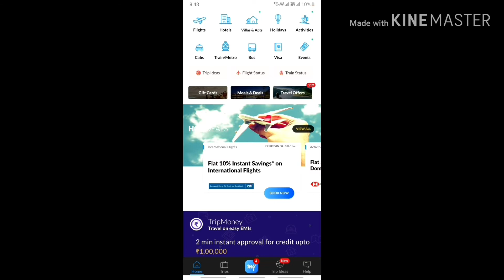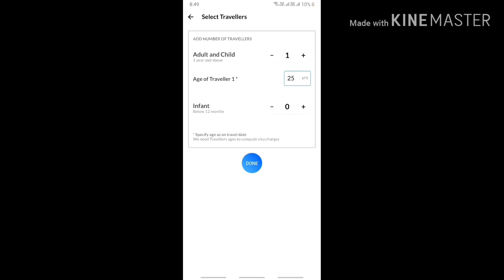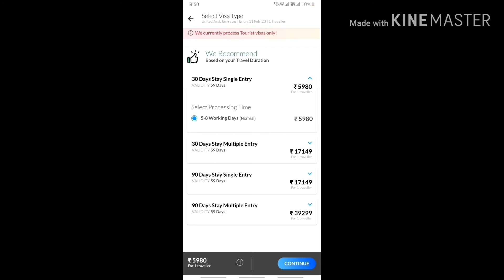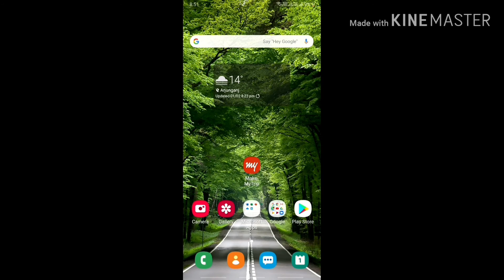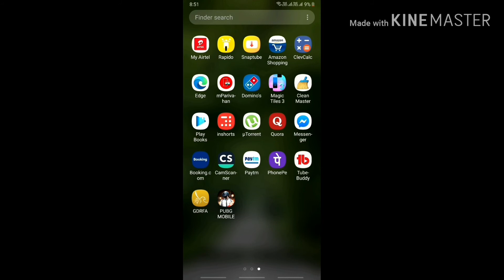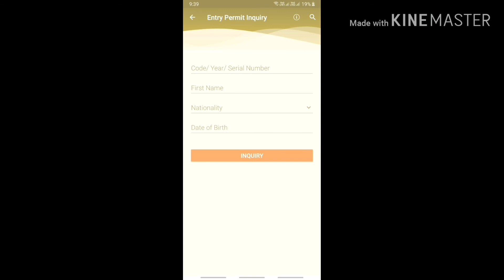DUBAI VISA - APPLY ONLINE IN SIMPLE STEPS😍😀👌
My this video is related with the online submission of documents for dubai tourist visa in simple steps.
All important documents needed before applying for dubai visa.
Completely explained in a systematic manner.

DEVICES USED FOR VLOGGING:

Smartphone used

Tripod used

Apple airpods

Mic used

holder used

So guys if you want any of the above product than click on the above link.